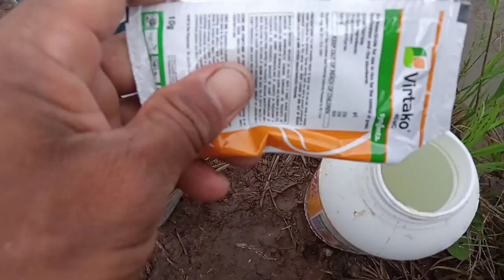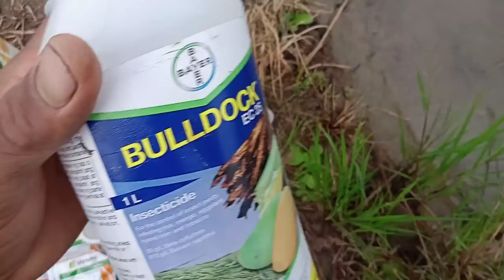vertaco nativo brodan convinasion